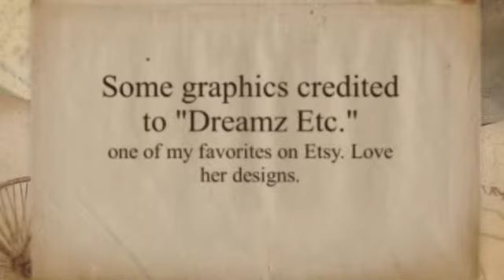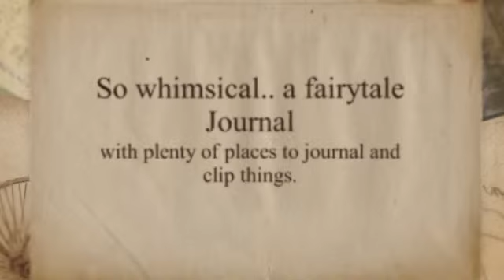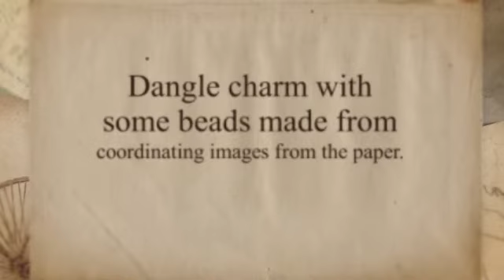Fairy Whispers Journal - SOLD!